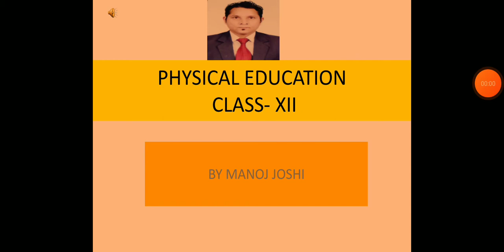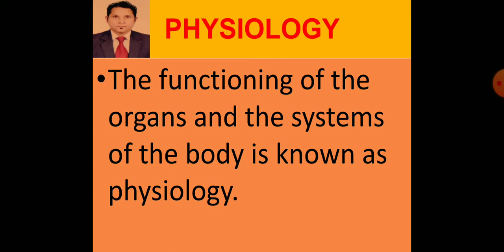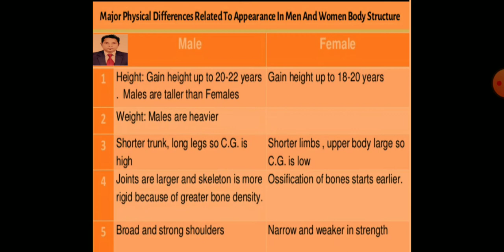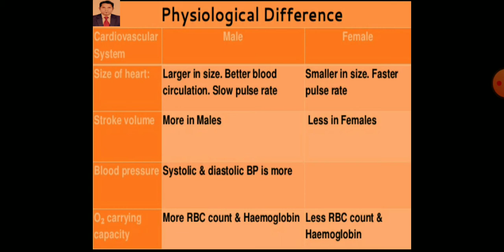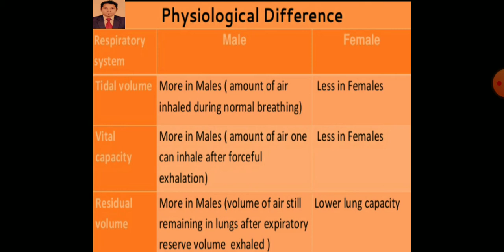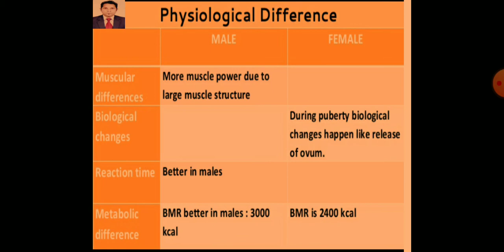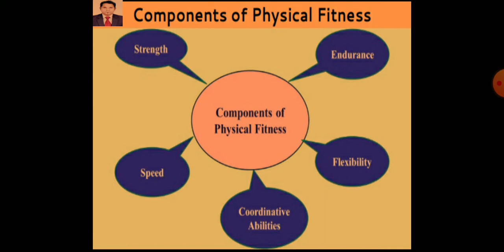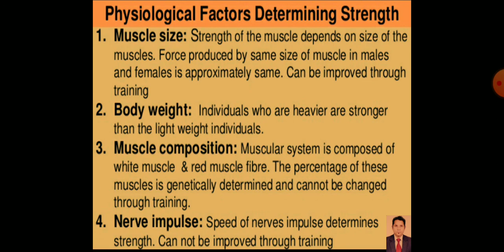Physical Education class XII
Physiology and sports gender differences (1)